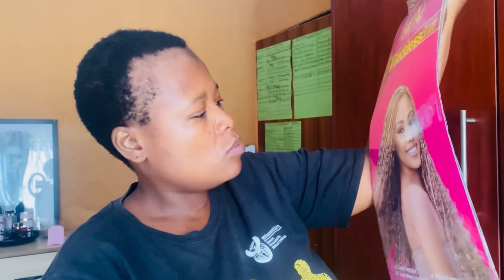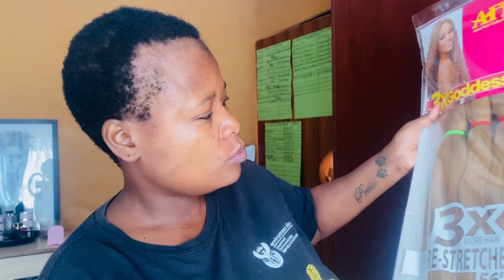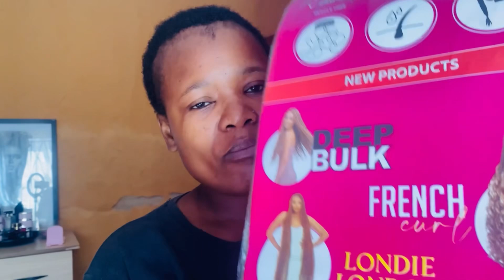Spend Few Days In My Life| Chitchat Vlog| New Hair| Nails & Eyelashes| South African Youtuber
Hi Kool Katz
Here is a vlog. I am slowly getting back into vlogging even though am slacking here n there but hope you will enjoy this few days in my life.

LOVE & LIGHT

Your Kool Kat
ChantelM